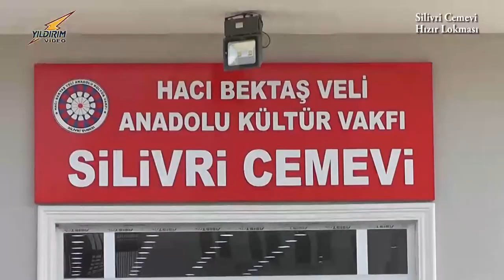Silivri Cemevi Hızır Lokması